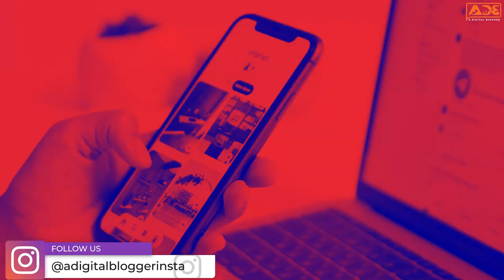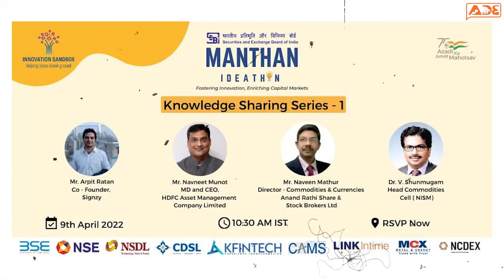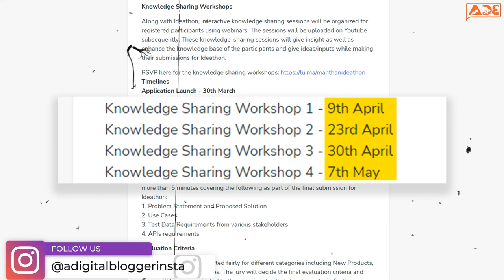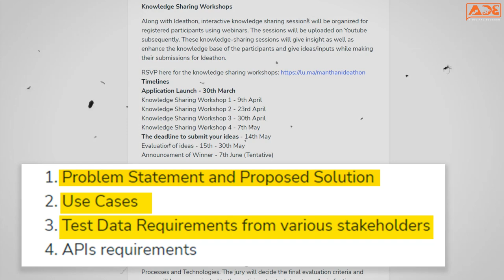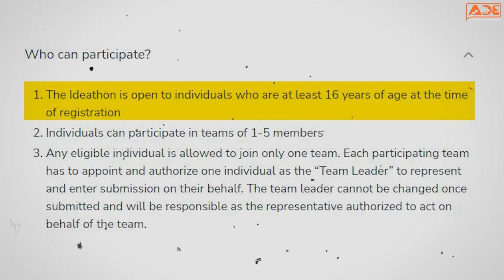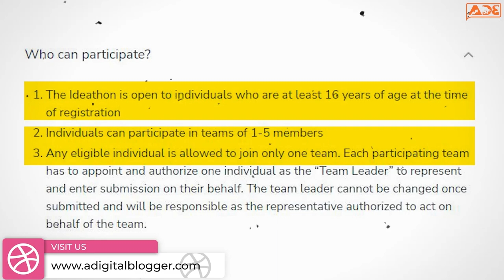SEBI Launches Manthan Ideathon 2022 | Process, Fees, Criteria, Rewards, Dates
It seems that SEBI is running out of ideas on how to fight back for its lost glory, and for that Madhabi Puri Buch and her team have come up with as SEBI launches Manthan Ideathon 2022, where anyone across India can participate. So what is this Manthan Ideathon by SEBI?

Ideathon as a concept is not new to India. Various government and non-government bodies have been utilizing this as a PR strategy or an outreach program. Often this is used to fill the gaps between industry and consumers or users.

Madhabi Puri Buch's latest move to introduce Ideathon to SEBI can be seen as serving both purposes; a PR strategy and bridging the gap between regulators and traders of India.

However, this Manthan by SEBI is a serious idea as there are going to be big winners and too many losers in this competition.

So will you be applying? And if you are then, this video will help you in figuring out the eligibility criteria as well as the type of ideas that SEBI shall be entertained in this Ideathon.

Remember, that all participants must adhere to the criteria or else their submissions will be rejected.

All in all, this seems a pretty positive initiative by SEBI and shows the intent of the new chairperson of SEBI, Madhabi Puri Buch. And such a positive outlook by the market regulator is evidence that the fight or calls by retail traders to Bring Back Margins will not fall on deaf ears again.

Watch the complete video to know more about this Manthan Ideathon 2022.

Chapters:
00:00 Blast From The Past
01:30 SEBI Looking For Ideas

02:30 The Four Pillars Of Manthan Ideathon
05:40 Your Ideas, SEBI's Actions
07:30 Manthan: A Positive Initiative
07:52 How To Participate In SEBI's Manthan
09:30 Conclusion